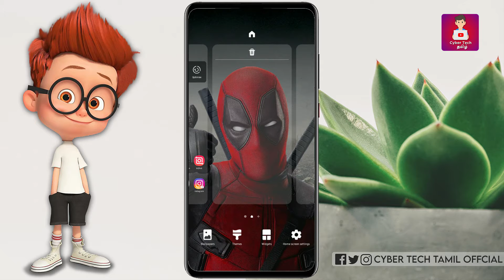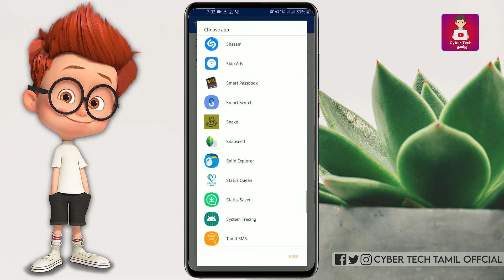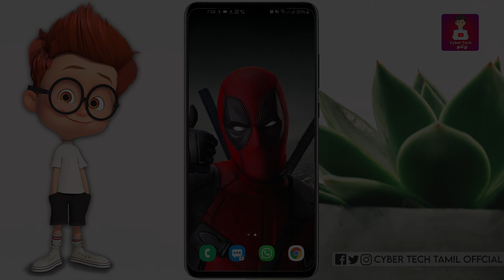Wallpaper -ல தரமான சம்பவம் நடத்துங்க | Best Wallpaper Trick | Cyber Tech Tamil